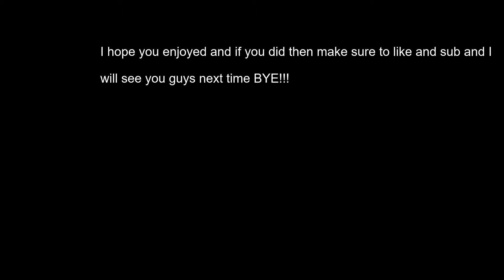Bed Breaks | BedWars Montage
I hope you enjoyed and if you did then make sure to like and sub. That will be deeply appreciated :)